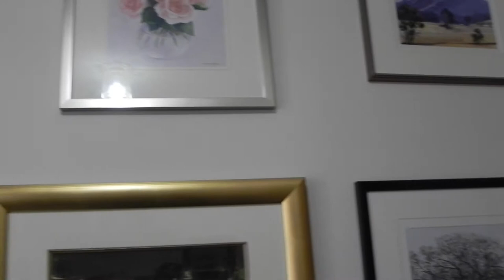John Holohan (artist)- Short Film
A short film of John Holohan about his life, art, and process of creation

Song: Waltzing Matilda live cover performed by Geoff Achison